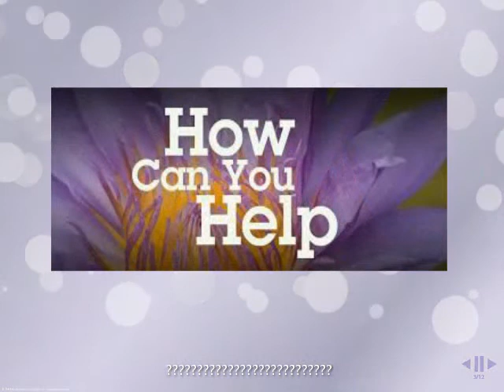SARCOIDOSIS AWARENESS VIGIL/CD RELEASE APRIL 26TH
Sparkle Diva is bringing awareness to Sarcoidosis by honoring individuals who are living with this silent disease. We are also honoring those who have lost the battle to sarcoidosis. This is a dual event, because its also the CD release of Chontell Lucas' Love Like Rain her very first single! A percentage of the proceeds will go the Sarcoidosis Research Foundation. If you would like to donate or volunteer now you can! Thanks in advance for all of your support to make this event a success. This event is all in the honor of Cheryl Washington who lost the battle to Sarcoidosis in 2012